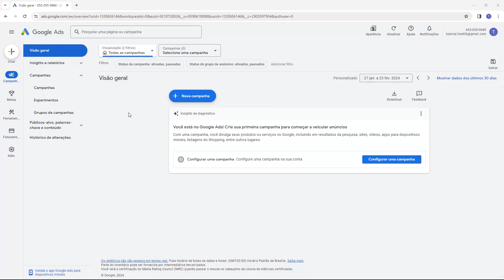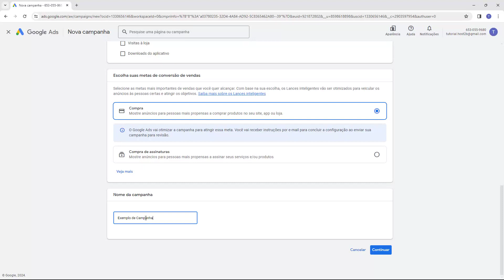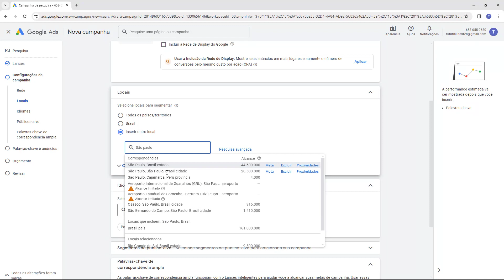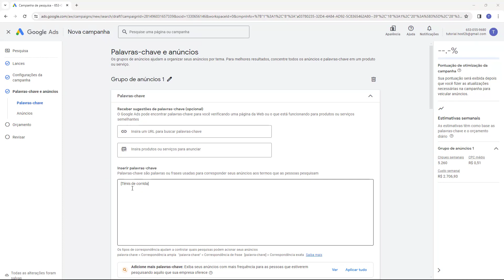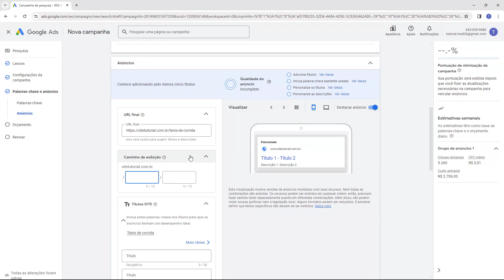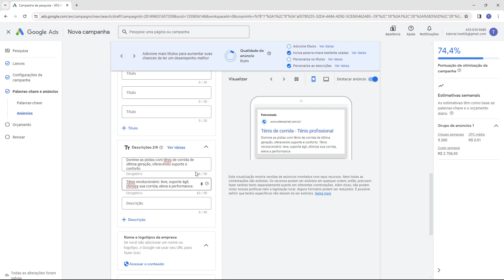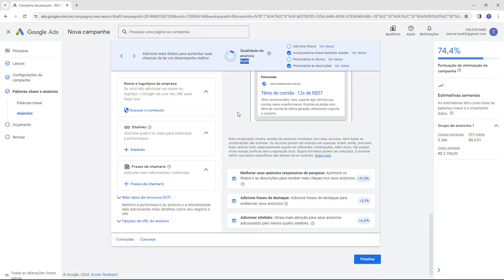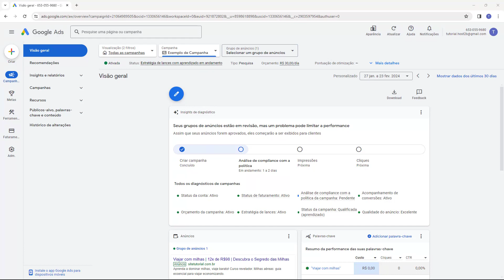COMO ANUNCIAR NO GOOGLE ADS 2024: TUTORIAL PASSO A PASSO PARA INICIANTES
Aprenda Como ANÚNCIAR no Google Ads do ZERO em poucos minutos

⚠️Atenção: ao utilizar o Google ADS para anunciar, é crucial compreender que os resultados podem variar e não podemos garantir sucesso financeiro. Embora forneçamos orientações sobre a plataforma, Nós do Host2b não nos responsabilizamos pelos resultados dos anúncios. Desejamos sucesso a todos os usuários, mas é importante reconhecer que a eficácia dos anúncios depende de diversos fatores externos e variáveis.⚠️